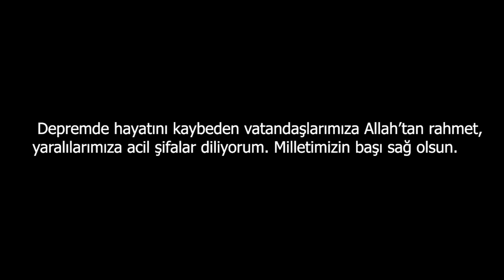6 ŞUBAT DEPREM ANLARI KAMERALARA BÖYLE YANSIDI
Adobe Premiere Pro / Adobe After Effects kullanarak VFX, Kurgu ve Film Yapımı hakkında eğitici videolar hazırlıyorum

I make tutorial videos about VFX, Editing & Filmmaking using Adobe Premiere Pro / Adobe After Effects..

Zach King Style - Best After effects Video editing tricks Tutorial
Track Motion eğitimleri